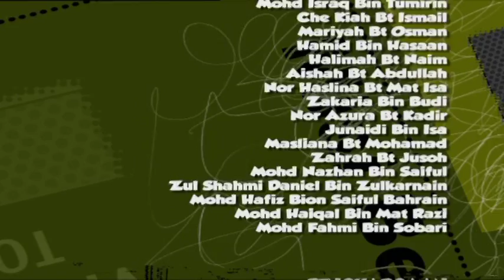Misi Betty | Episod 11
Misi Betty mempunyai perwatakan yang ceria dan happy go lucky. Satu sahaja masalah Misi Betty… dia kuat melatah! Nama sebenar Misi Betty adalah Peah tetapi hanya akan menyahut jika orang memanggilnya Betty kerana amat meminati telenovela Yo Soy Betty, La Fea dan lakonan Bea Alonzo sehingga terbawa-bawa watak Betty di dalam kehidupan hariannya. Walaupun lemah-lembut, namun dia gagal mengawal diri ketika berada dalam keadaan terkejut kerana pastinya dia akan melatah dengan kuat sekali. Bukan senang untuk menjadi jururawat ataupun misi jika tidak mempunyai sifat-sifat kesabaran, kelembutan dan tegas. Mereka harus pandai mengambil hati pesakit apatah lagi mengikut rentak pesakit yang cerewet. Jadi apakah yang si kuat latah Misi Betty perlu lakukan ketika dia berhadapan dengan pelbagai situasi lucu di hospital? Dapatkah dia menjaga ketenangannya dan sifat lemah-lembutnya ketika terkejut dengan sesuatu? Keadaan menjadi semakin teruk apabila dia diberi tugas untuk memberikan suntikan BCG kepada murid-murid sekolah tahun 6. Ketika ingin menyuntik seorang pelajar lelaki, tiba-tiba dia ternampak tikus dan terus melatah dan menyuntik murid lelaki tersebut dengan kasarnya dan membuatkan murid itu kesakitan serta luka dengan teruk. Kecuaian Misi Betty telah menyebabkan dia dipindahkan ke hospital lain. Namun dia menjadi fobia untuk menyuntik mana-mana pesakit dan dia juga masih tidak dapat menghilangkan penyakit latahnya itu. Berjayakah Misi Betty mengubati fobianya?